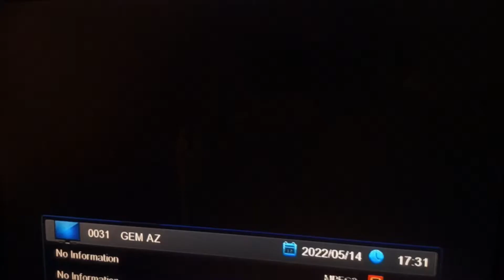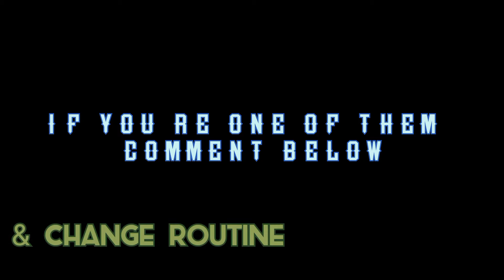Overload Of TELEVISION | VINES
I know it was too short but bnayi to hai koshish to ki atleast ab dekhlo thoda time lagega.